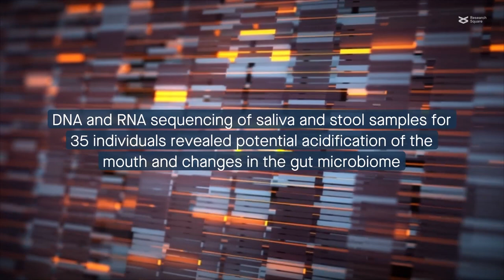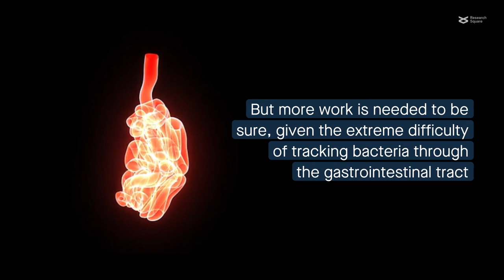Mouth to gut: Tracing imbalance across microbiomes in people with type 1 diabetes mellitus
Kunath et al. “Alterations of oral microbiota and impact on the gut microbiome in type 1 diabetes mellitus revealed by multi-omic analysis.” Microbiome (2022)